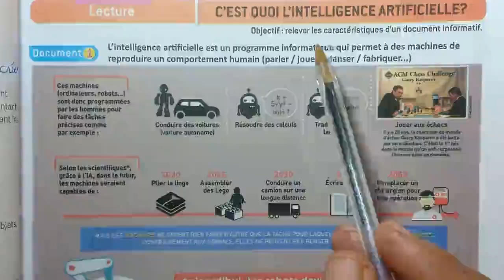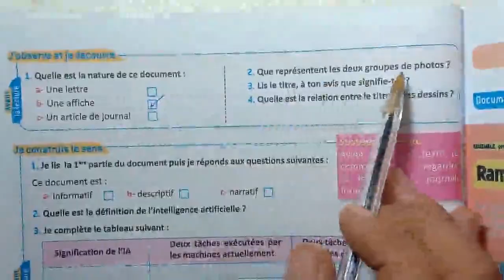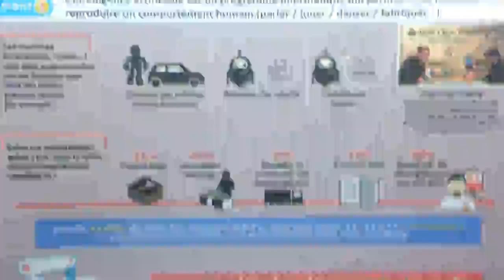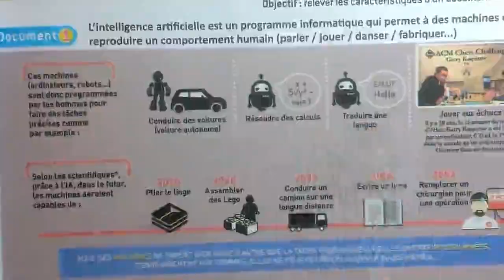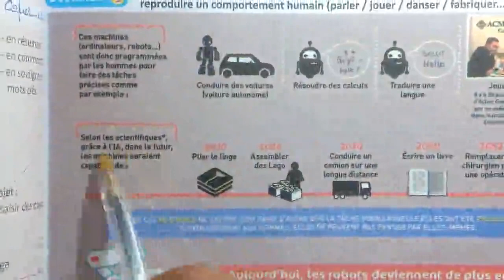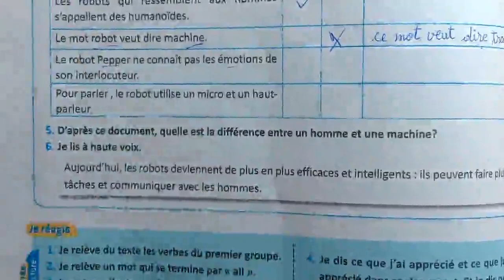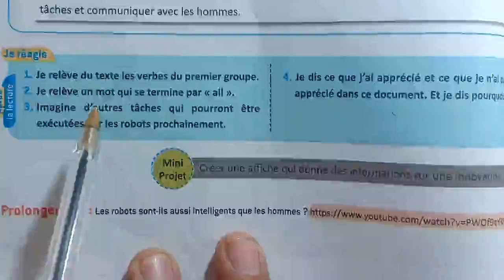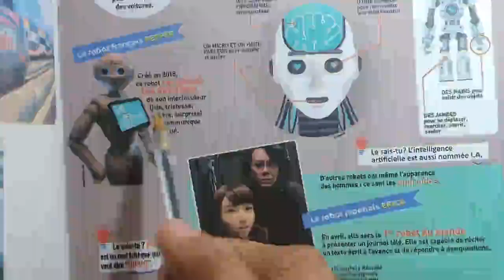Français Pratique 6e Lecture C'est Quoi L'Intelligence Artificielle Page 81 82